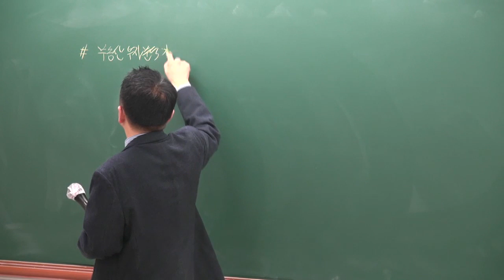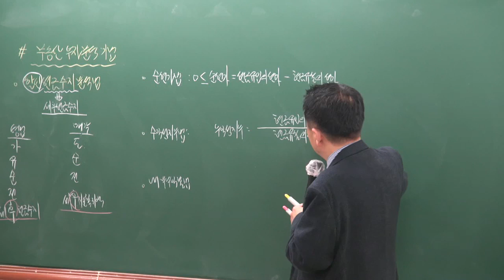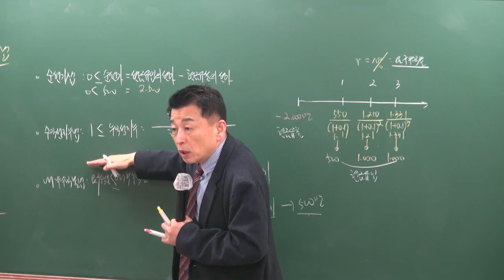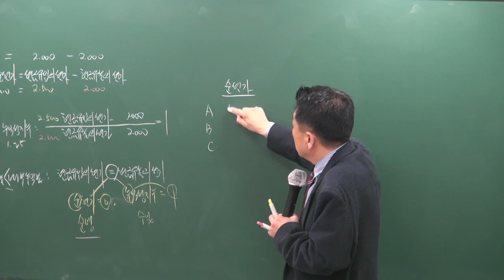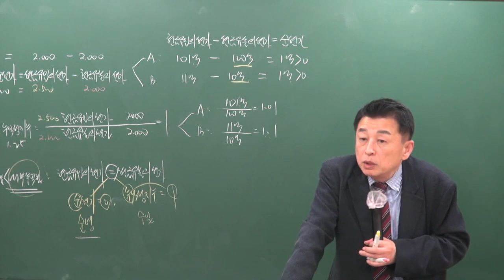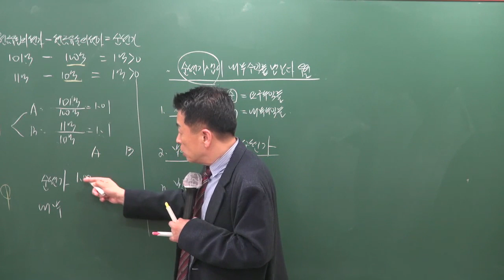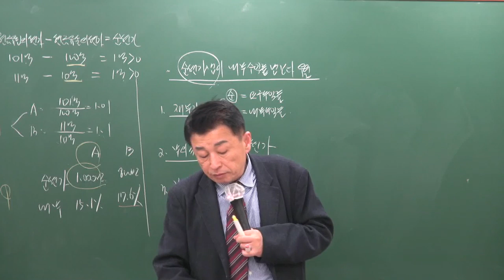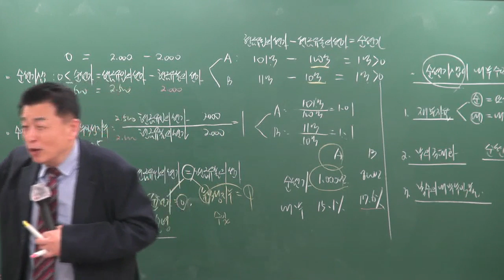[공전무] 2019년 공인중개사 부동산학개론 고급이론 4-24